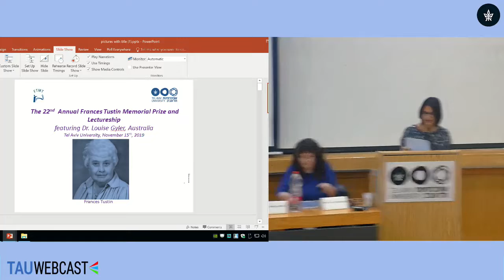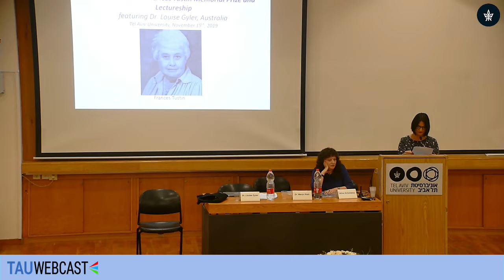Welcome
Dr. Merav Roth Chair of The Program of Psychotherapy, Tel Aviv)

The 22nd Annual Frances Tustin Memorial Prize & Lectureship,
Academic Center for Continuing Medical Education, Program of Psychotherapy
Sackler Faculty of Medicine,
Tel Aviv University
15.11.19